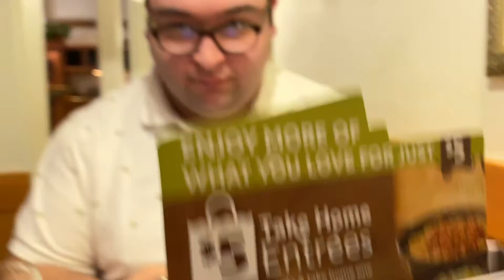CARBS, WINE, F*CKBOYS, & SHOPPING - Queenmas'19 (7)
Whats the holidays without a little f*ckery from a boy right!? ahahah ... Soo come with Ben and I as we eat carbs, drink wine, talk about f*ck boys, & christmas shop!

Twitter.com/davonogomez
Instagram.com/davonogomez
Facebook.com/davongomez

If you made it down this far, thank you for your support! I love & appreciate you all!